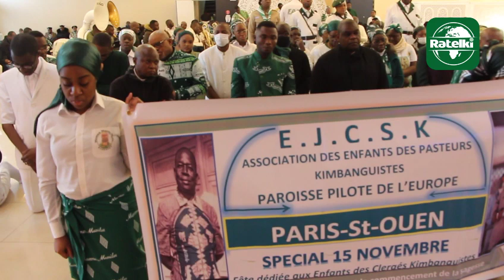PRESENTATION DES COUPES DE L'ASSOCIATION DES ENFANTS DES PASTEURS KIMBANGUISTES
Cérémonie a eu lieu Dimanche 11 Décembre 2022 à la Paroisse de Saint Ouen en présence de la Conseillère Directe du Chef Spirituel Maman Muilu Diangienda